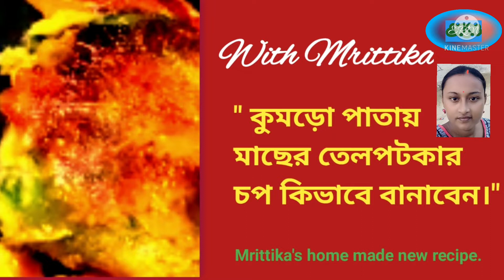কুমড়ো পাতায় মাছের তেলপটকা বানিয়ে খেলে বার বার খেতে চাইবেন/Fish Cracker with pumpkin leaves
easy_recipe_with_maa_and_me created a new recipe for you. It's totally a home made recipe. Only Pumpkin leaves and Fish cracker are used in this recipe.
Ingredients:
Fish Cracker:20gm
Pumpkin leaves:2ps
Chopped Onion:2tbsp
Chopped Tomaro:2tbsp
Chopped Green Chili:1tbsp
Garlic+Ginger pest:1tbsp
Poppy pest:1tbso
Oil:10gm
Salt:1tbsp
Turmeric pow:1tbsp
Cumin+Coriander pow:1/2teesp
Gram Flour:2tbsp

উপকরণ:
মাছের তেলপটকা:২০গ্রাম
কুমড়ো পাতা:২টি
পিঁয়াজ কুঁচি:১টে চামচ
টমেটো কুঁচি:১টে চামচ
কাঁচালঙ্কা:১টি
আদারশুন বাটা:১চা। চামচ
পোস্ত বাটা:১চা চামচ
তেল:১০গ্রাম
লবন:১টে চামচ
হলুদ গুঁড়ো:১টে চামচ
জিরে ধনে গুঁড়ো:১/২চা চামচ
বেসন:২টে চামচ